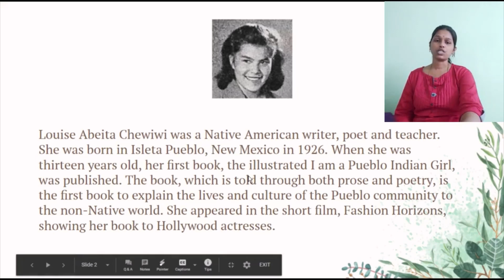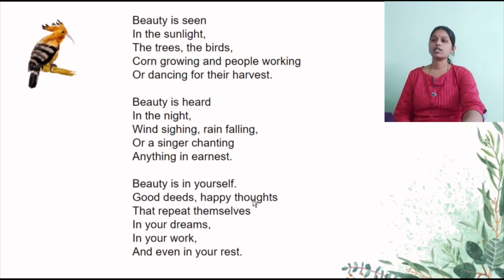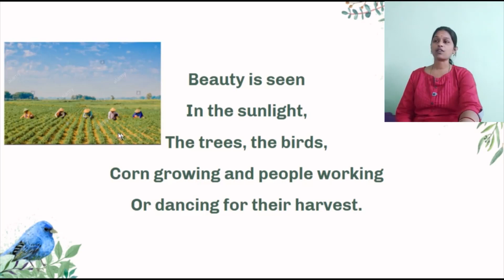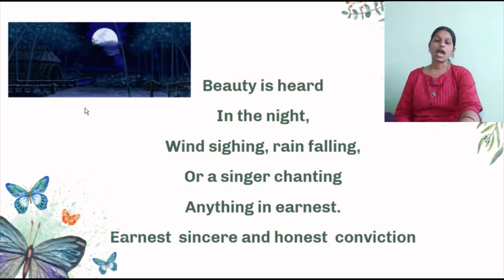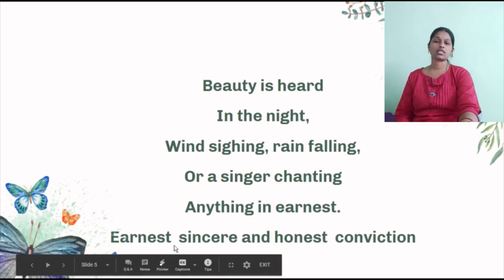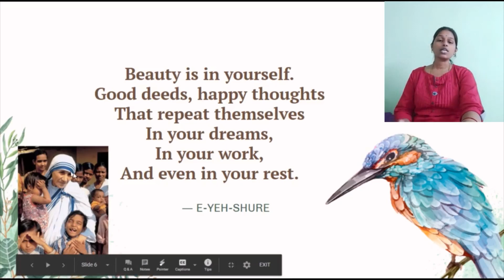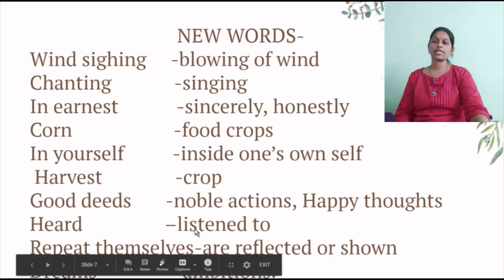P4 | Beauty | Grade 6 | English